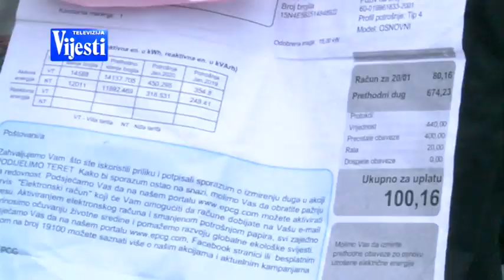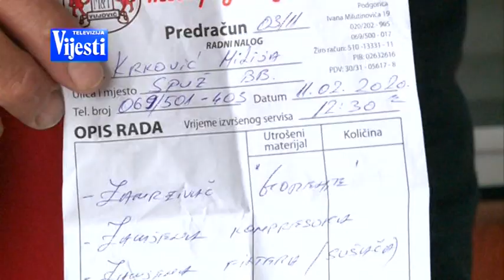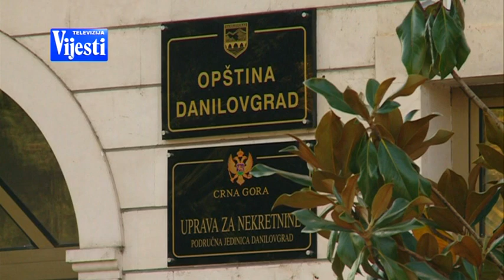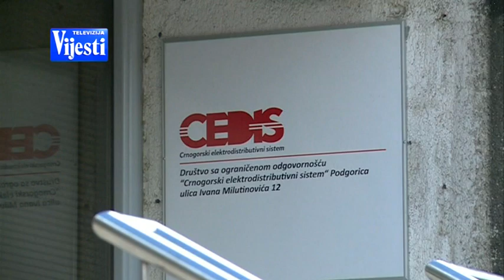BOJE JUTRA - Problemi mještana Starog Pazovišta